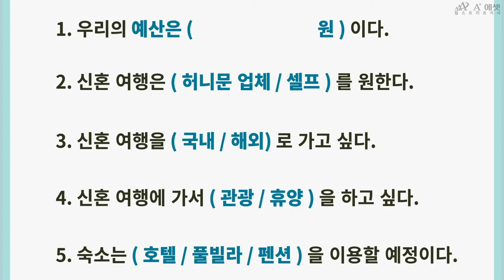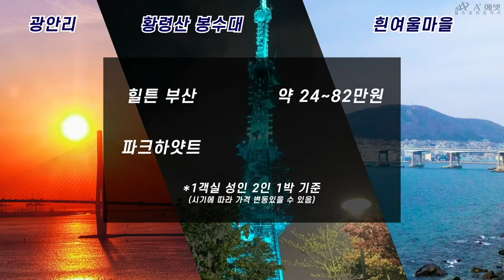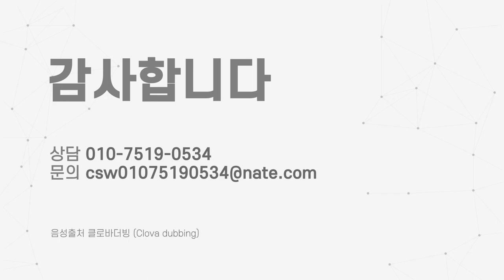[EP01] 신혼여행지 고르는 tip & 국내 신혼여행지 Pick 6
안녕하세요. 에이플러스에셋 월스트리트 지사입니다.
이번에 신혼부터, 임신, 출산까지 시리즈로 영상을 기획해봤습니다 ^^

신혼여행지, 어떻게 선택하면 좋을까요?

ep 01은 [ 국내 신혼여행 pick 6 ] 로
신혼여행지 고르는 tip부터
국내신혼여행지의 관광명소에 숙박까지! 정리해 봤습니다.

이외에도 괜찮은 장소나 숙박업소 댓글에 달아주시면
다음 영상 제작에 참고하겠습니다!

앞으로 나올 시리즈, 기대해주세요!

감사합니다!